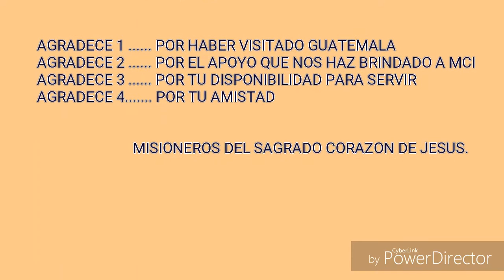Bienvenida a Arturo en Guatemala